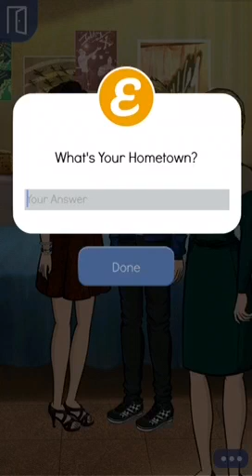The Royal Baby ep 1